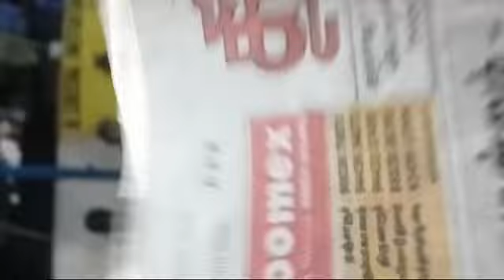BHARAT SEVAK SAMAJ - CENTRAL BSS SERVICES - FREE YOGA PROGRAMME